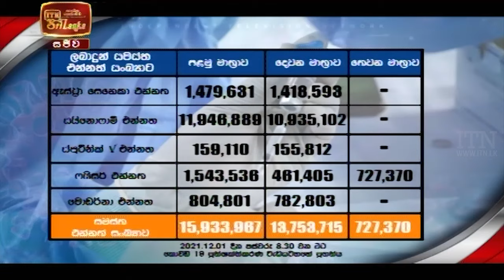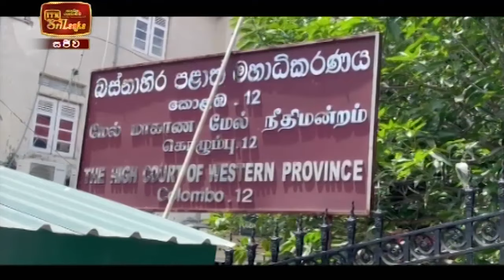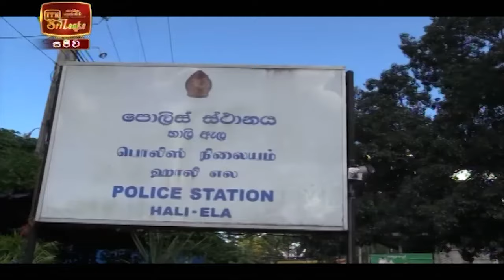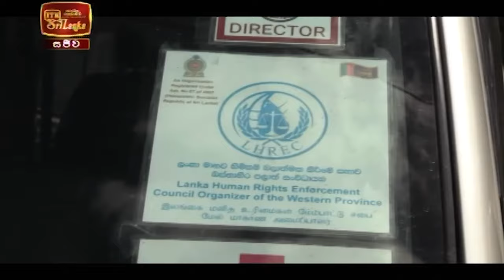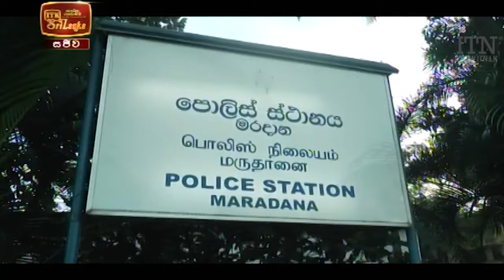ITN News 2021-12-02 | 12.00 PM